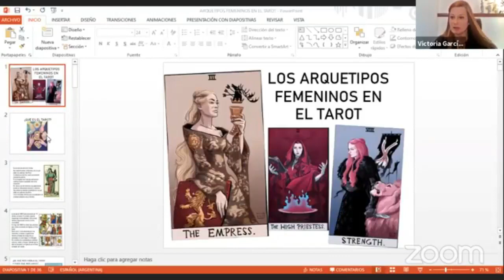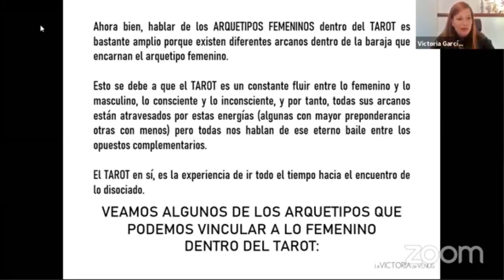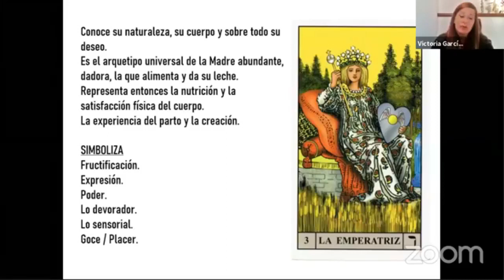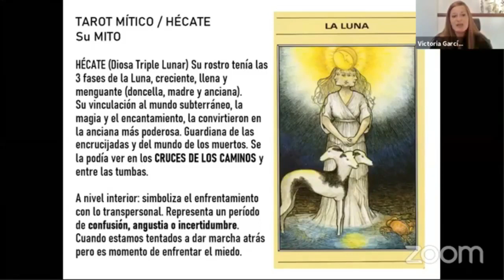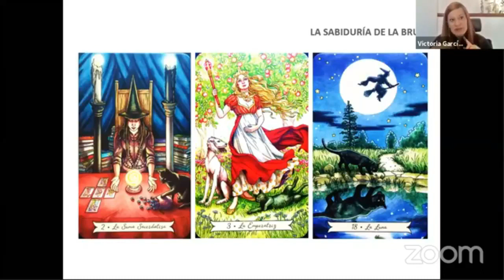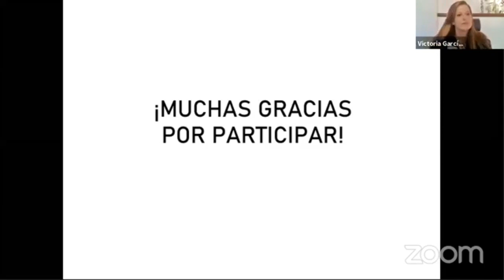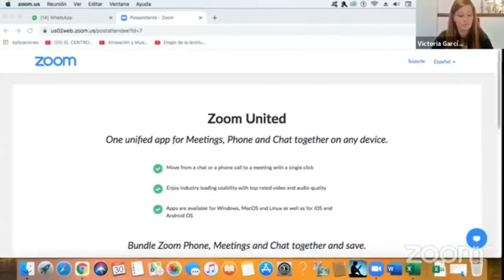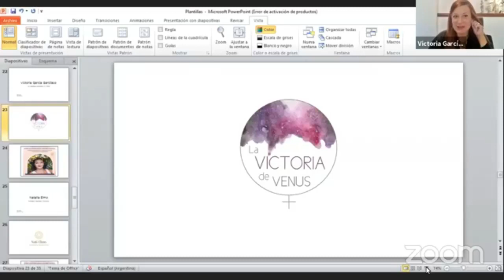Conferencia 09. VICTORIA GARCÍA. Los Arquetipos Femeninos en el Tarot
I JORNADAS FEMENINAS "MUJERES JUNGUIANAS" 2021. Conferencia 09. VICTORIA GARCÍA. Los Arquetipos Femeninos en el Tarot